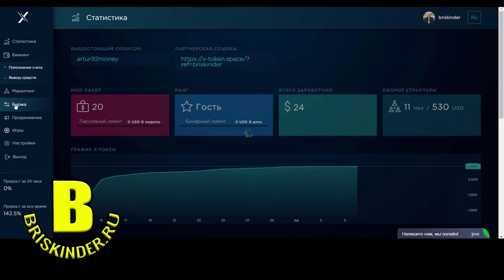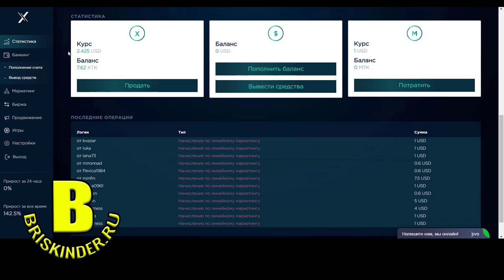X TOKEN ошибка разработчика